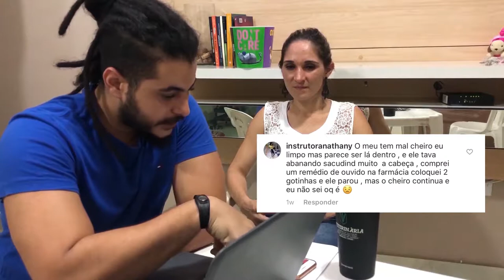"Por que limpo o ouvido do meu pet, mas o fedor continua?"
Nesse trecho do último episódio do papo com tutor [ep.2], a seguidora relatou que quanto mais limpa o ouvido do seu pet,  mais continua a feder, entenda os motivos nesse vídeo.